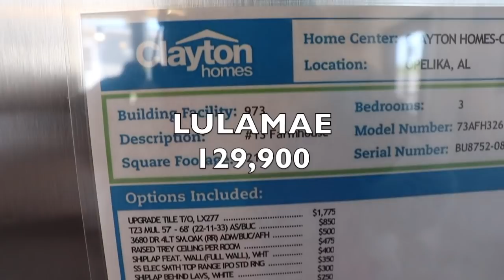the LULAMAE ** NO TALKING** Price Included | MOBILE HOME DIVA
HI FAMILY

I DECIDED TO REPOST A NO TALKING VERSION. THE PRICE IS AT THE END

Clayton Homes of Opelika AL
Home: #13 Farmhouse  Reduced Price:  129,900

$christielove1